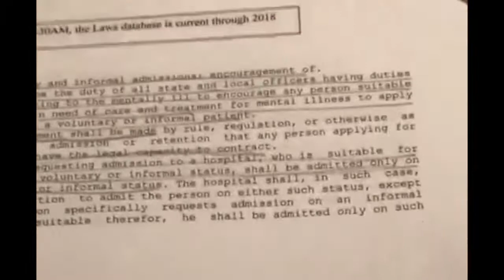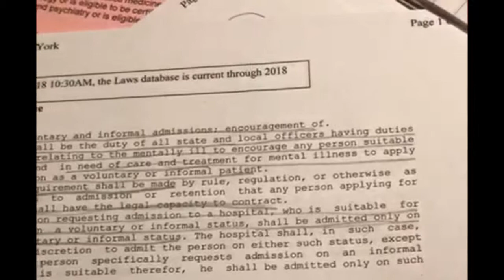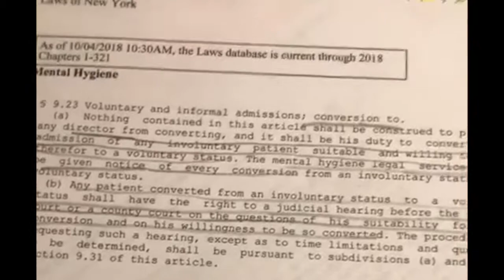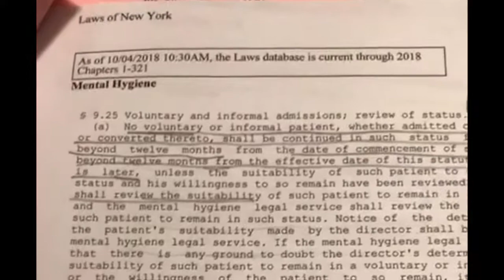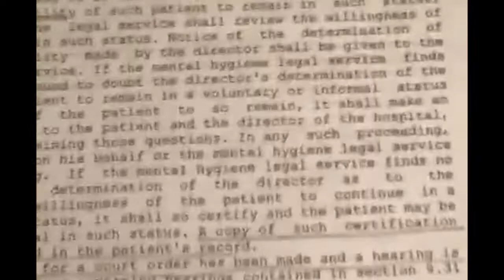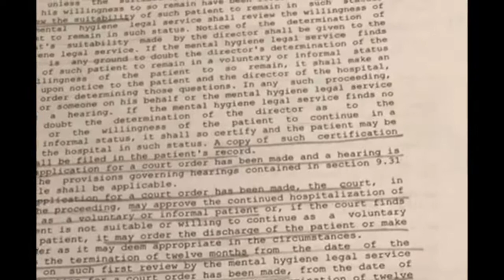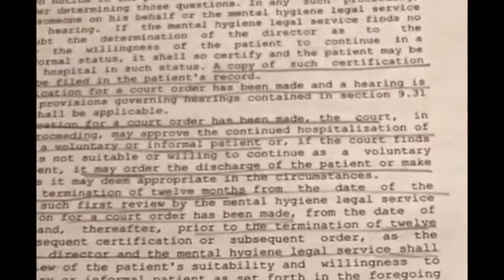MHL §9 (Dorothy) #4 of 9